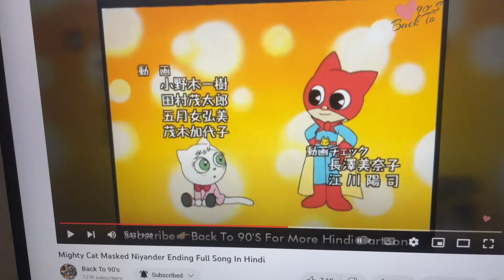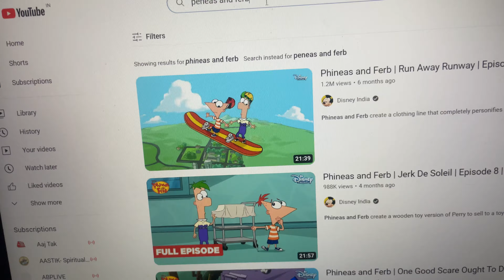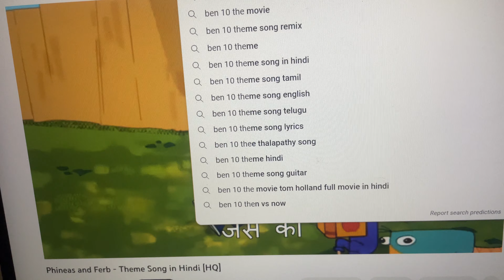90’s favourite cartoon songs of Indian Kids !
90’s favourite cartoon songs of Indian Kids !